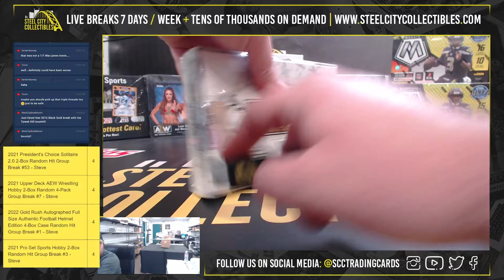2021 Leaf Ultimate Sports Hobby Box Personal Break - Charles